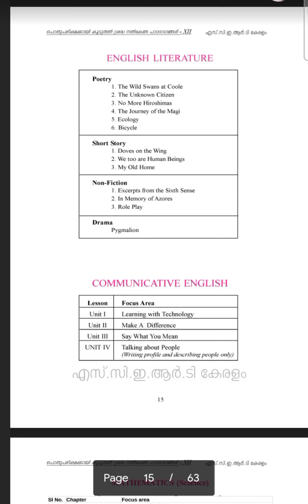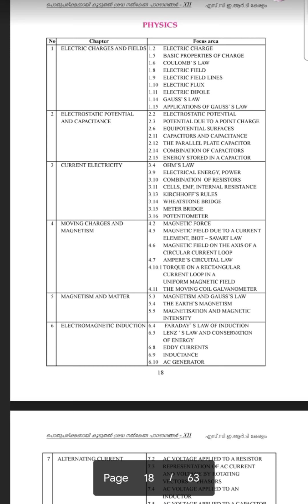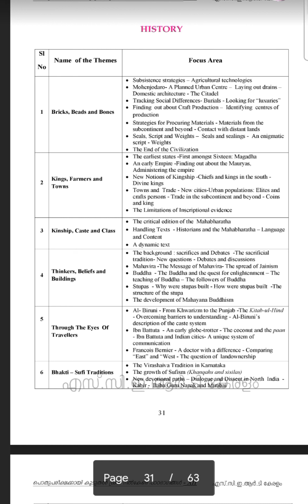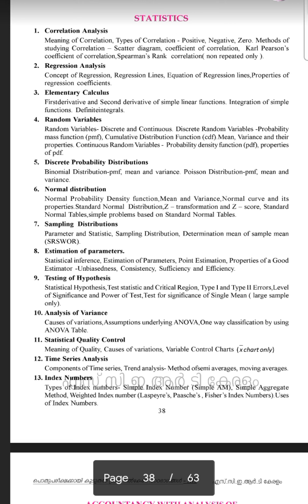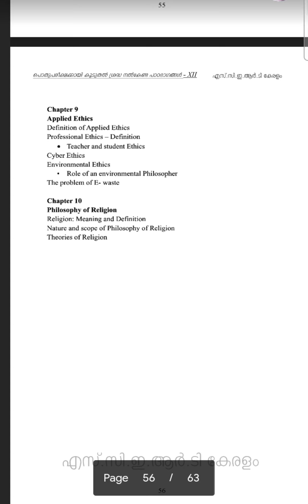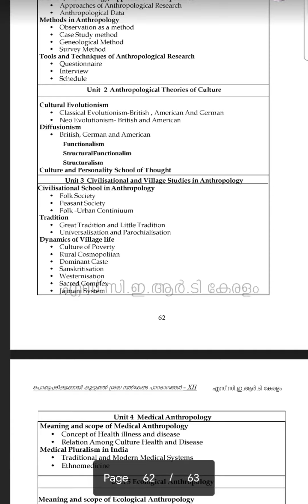PLUS TWO 2022 EXAMINATION | FOCUS AREA PORTIONS